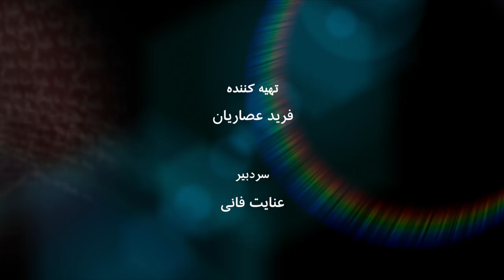رویا برومند، فعال حقوق بشر و مدیر بنیاد عبدالرحمن برومند - به عبارت دیگر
لغو حکم اعدام در کشورهای مختلف، به خصوص بعد از جنگ جهانی دوم شدت گرفته است، اما کشورهایی مثل ایران و عربستان همچنان بر اجرای آن اصرار دارند. مخالفت با اعدام در ایران هم سال‌هاست صدایش را بلند و بلندتر می‌کند. رویا برومند که به همراه خواهرش لادن دهه‌هاست با براه انداختن بنیاد عبدالرحمن برومند، به یاد و نام پدرشان با اعدام در ایران مخالفت و در مورد آن تحقیق می‌کند، می‌گوید بیشتر اقشار فقیر جامعه ایران در خطر اعدامند چون نمی‌توانند از خود دفاع کنند. در این برنامه به عبارت دیگر رویا برومند از پژوهش‌های بنیاد برومند در مورد اعدام و تاثیر کمپین بی‌سابقه علیه حکم اعدام سه تن از معترضان آبان می‌گوید.